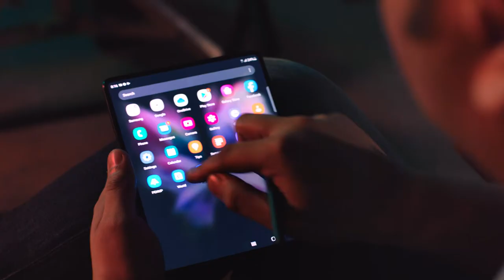Samsung Whats on Your Phone_Nuhash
Director: Abul Khayer Chand
DOP: LC Rafiq

Client: Samsung
Agency: X

Production: Tinsel Town Films
Producer: Asru Khan
ADs: Zami, Asif
Edit & Color: Rashaduzzaman Shohag